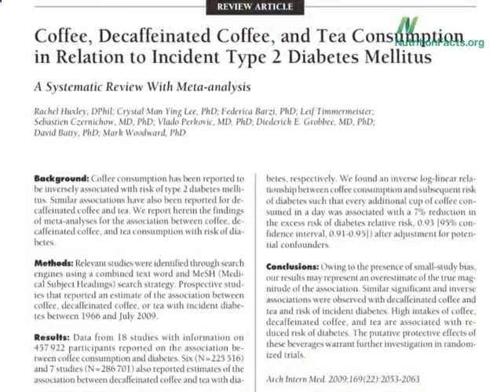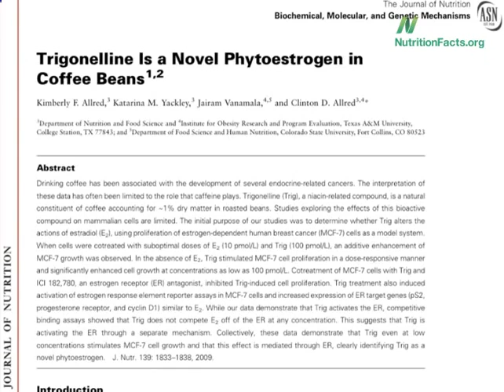Coffee and your health1